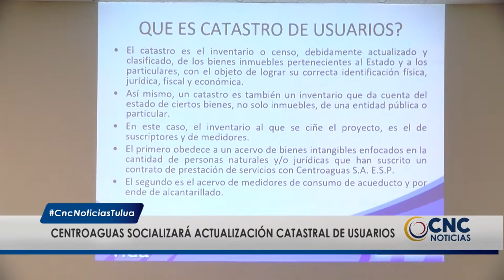Centroaguas socializará actualización catastral de usuarios